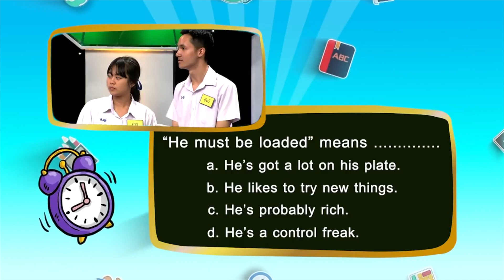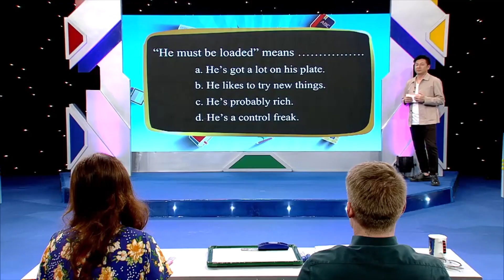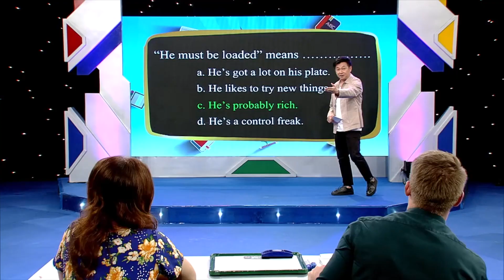"ร่ำรวยมาก ๆ" ภาษาอังกฤษว่าอย่างไร ?